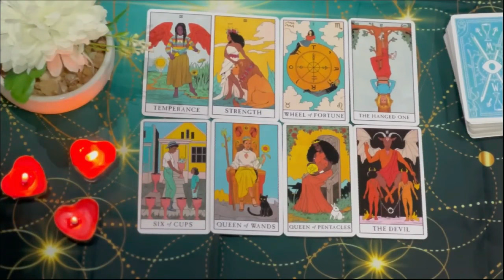CAPRICORN🔥😱THIS WOMAN IS HIDING A DANGEROUS SECRET FROM YOU HER NAME IS....🔥AUGUST TAROT READING